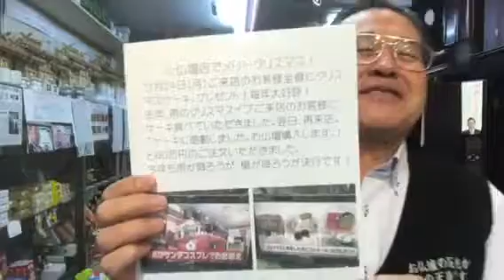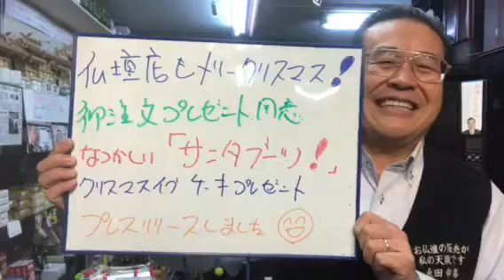熊本 仏壇店でメリークリスマス 注文 サンタブーツ プレゼント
クリスマスイブまで、お仏壇ご注文に「サンタブーツ」プレゼント🎁
水戸黄門テレビCM・熊日毎週木曜日広告・くまモン仏壇でおなじみ*\(^o^)/*
24時間受付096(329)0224生涯無休！
私の名前は「幸喜」です。お客様の「幸」を「喜」びます*\(^o^)/*